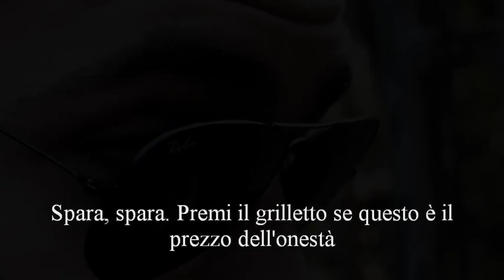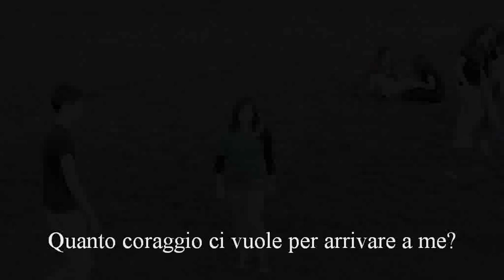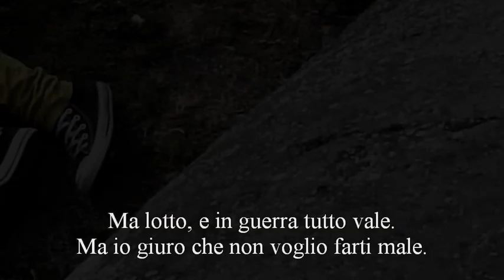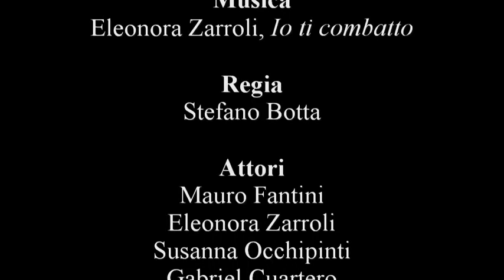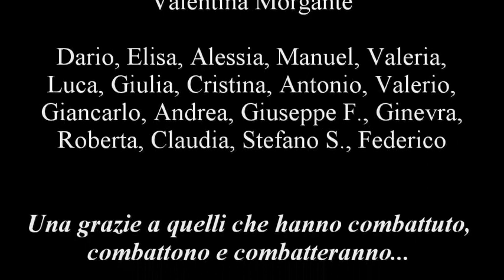Elly - Io ti combatto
Videoclip prodotto per un concorso. Musica e testo di Eleonora Zarroli, regia di Stefano Botta. Si ringraziano tutti i ragazzi intervenuti per la realizzazione.